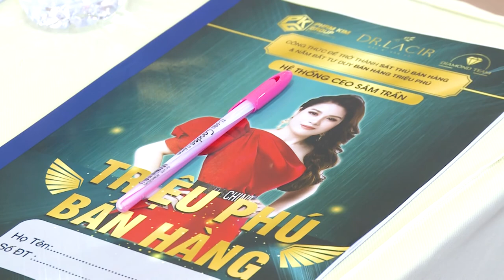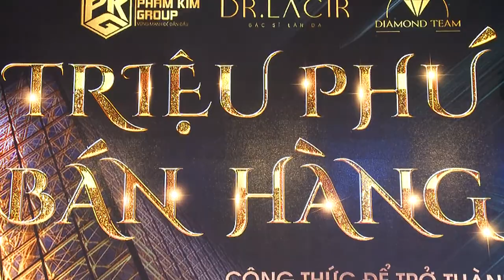Triệu Phú Bán Hàng _ Hệ Thống Sâm Trần